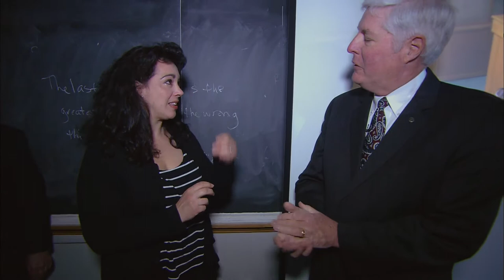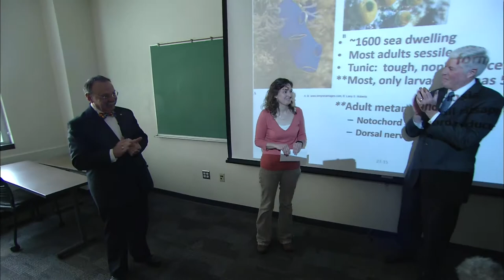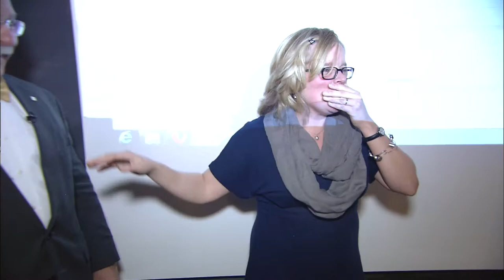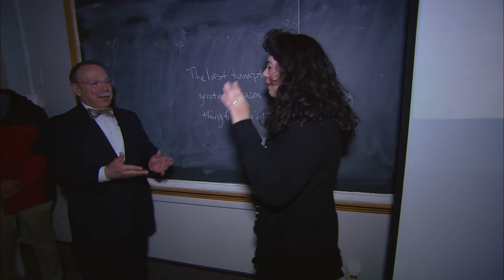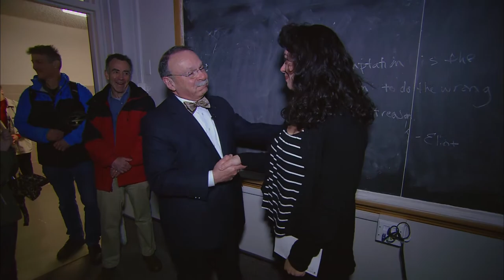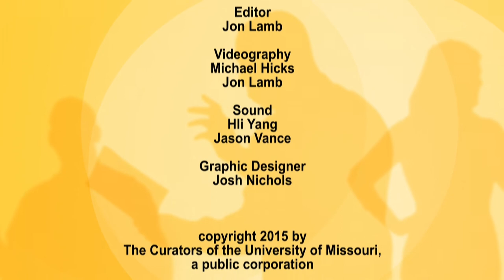2015 Kemper Surprise Classroom Visits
In 1991, the William T. Kemper Foundation established a program to recognize excellence in teaching at the University of Missouri. The University would like to thank Mr. James M. Kemper, Jr. Through his vision, MUs best teachers are receiving the recognition they so richly deserve.

Each year five teachers are honored with $10,000 gifts. Unannounced to the winners, Chancellor R. Bowen Loftin and Commerce Banks Central Missouri Chairman James Schatz walk into actual classes in progress to deliver the news. Watch the reactions as those surprise visits unfold.